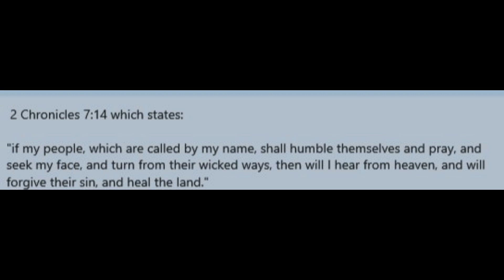Minister Lenora's takeaway about the midterm election '22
Since the midterm election is basically over. We need to talk about our current humanity issue in the country.  We need to address that like "adults".